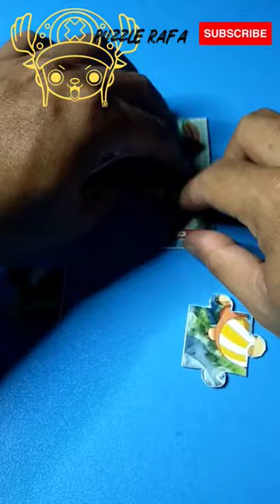DR.TONY TONY CHOPPER ONE PIECE PUZZLE